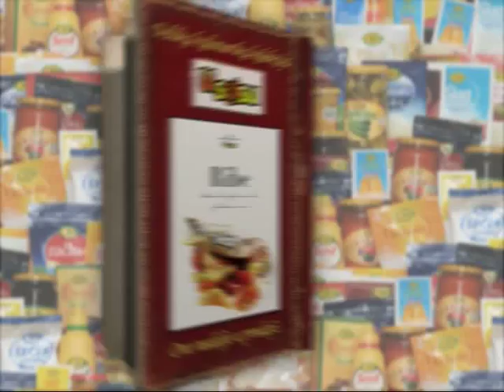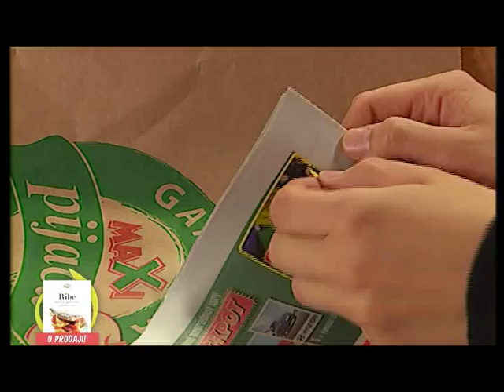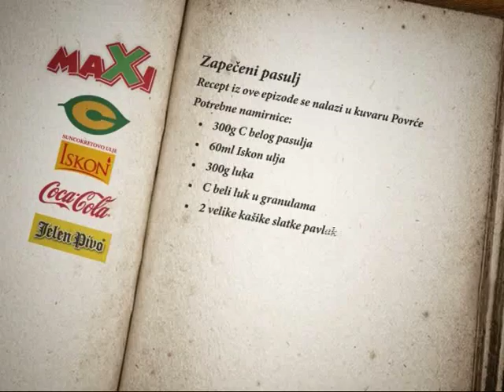U sosu - epizoda 035 - "Zrno utehe"